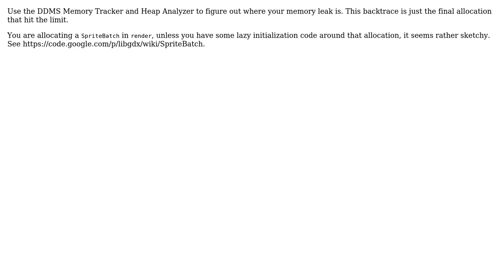JNI ERROR (app bug): non-zero capacity for NULL pointer: 80000 in LibGDX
With thanks & praise to God, and with thanks to the many people who have made this project possible! | Content (except music & images) licensed under CC BY-SA | Music | Images & others | With thanks to user P.T. user Chandrasekhar Malladi and the Stack Exchange Network Trademarks are property of their respective owners. You are responsible for your own actions.